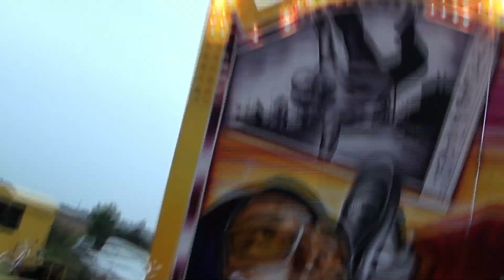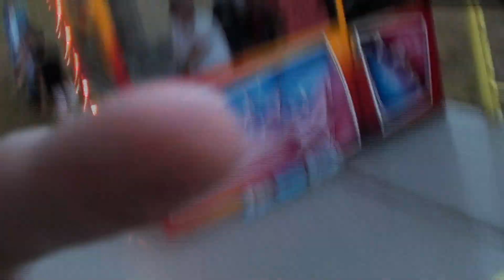Anenská pouť 2012 - ATRAKCE BREAK DANCE ZA JÍZDY / ATTRACTION BREAK DANCE ON-RIDE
Atrakce BREAK DANCE za jízdy na Anenské pouti 2012 ve Strančicích. Jízda pro jednu osobu 60 Kč (60 CZK). Natáčeno v sobotu 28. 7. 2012. Lunapark Helfer.
Lunapark Helfer se všem omlouvá že plánovaný ohňostroj ve 21:30 hodin nebyl odpálen kvůli nepříznivému počasí.